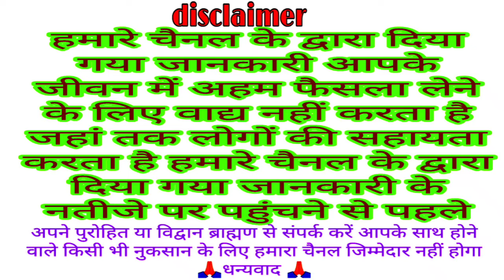आज का पंचांग 28 दिसंबर 2023 || आज की शुभ चौघड़िया मुहूर्त || Dainik panchang || today choghadiya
28 December 2023 aaj ka Panchang
today Panchang 28 December 2023

welcome all
Bhakti Katha
traditional Katha
Vrat Puja
VKMISHRAPRESENT